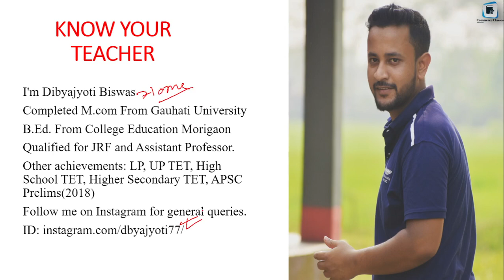Calculation of Sacrificing Ratio | Part 1 | Class 12 Commerce Accountancy